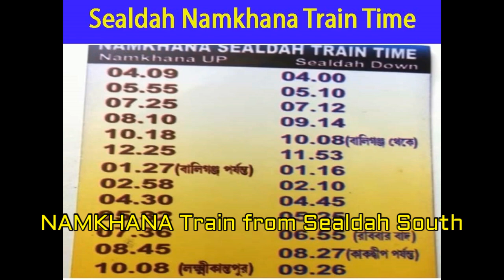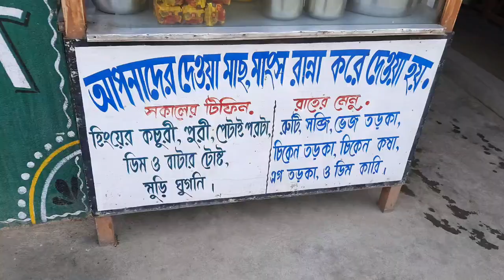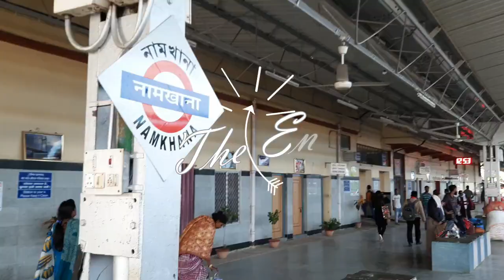Bakkhali Tour, How to go and what to see in Bakkhali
Bakkhali is one of the lovely sea beach of West Bengal. It is in South 24 parganas, under Namkhana P.S.
It will take about 4 hours to reach Bakkhali from Sealdah. One can easily avail Namkhana train and then 25 kilometers from Namkhana will hardly take 40 min.
From Bakkhali beach, Henry island beach, Freserganj Benfish harbour and kargil beach can be visited easily.
Tour India Online channel will show different tourist place of interest in India, and will provide information about different aspect of tourism and events which will be helpful for tourist and travel will be easier to all tourist. the channel will also bring to people worldwide different life events and rituals of people of India.